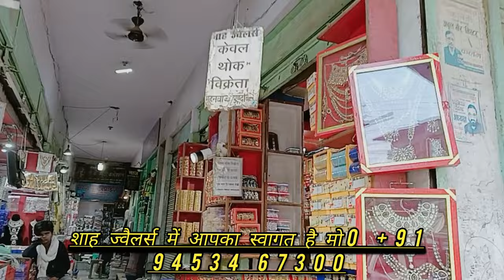wholesale chudi ke market वाराणसी में थोक चुड़ी बाजार@sandipkvlogs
Varanasi Cosmetic Wholesale Market Bangles Wholesale Market In Uttar Pradesh / 2023
BANGLE DESIGNS||Wholesale Market in Varanasi||Bridal Chuda,Metal,Mirror Work Bangles इत्यादि
Only ₹15 Dulhan Chura Set | Cheapest Bridal Chura Manufacturing Market